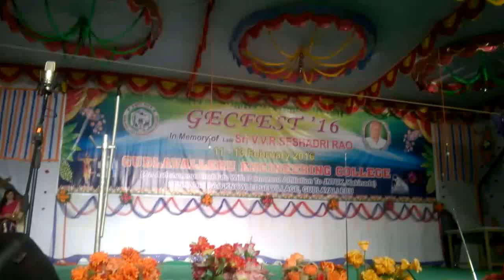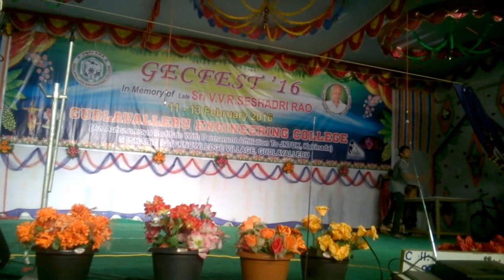This cute performance from GEC FEST 2016 ( a technical and cultural festival of GUDLAVALLERU ENGINEERING COLLEGE) is by the faculty of the English department .Hope u ppl njoyy diss.